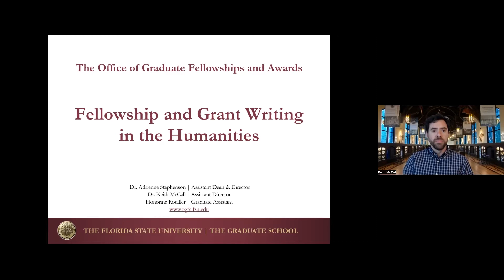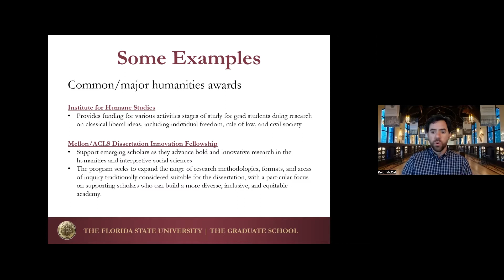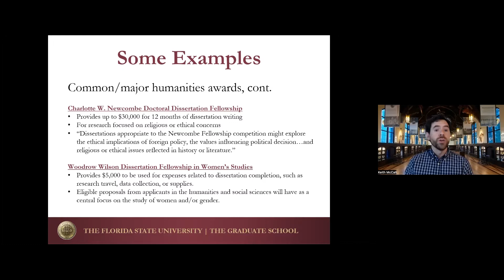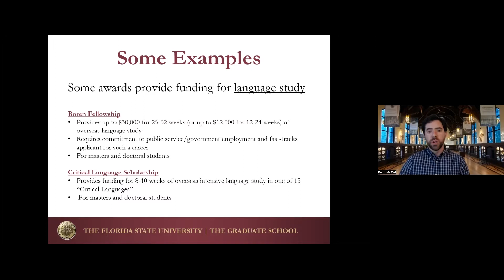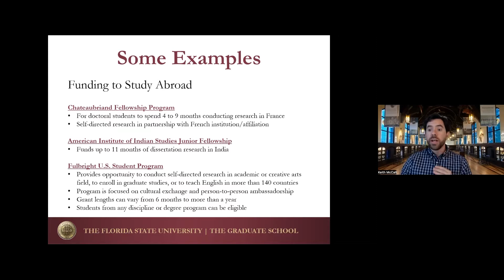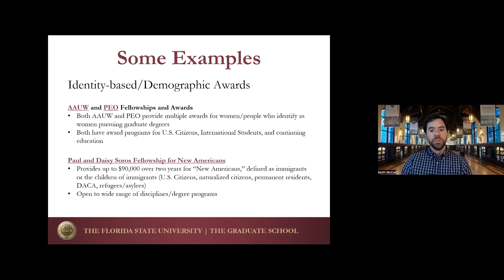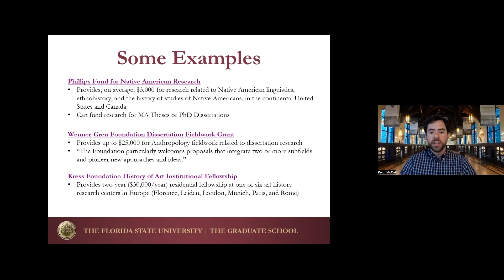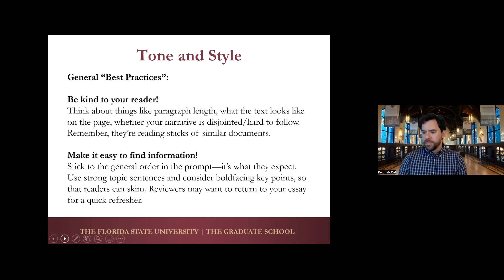Fellowship/Grant Writing in the Humanities